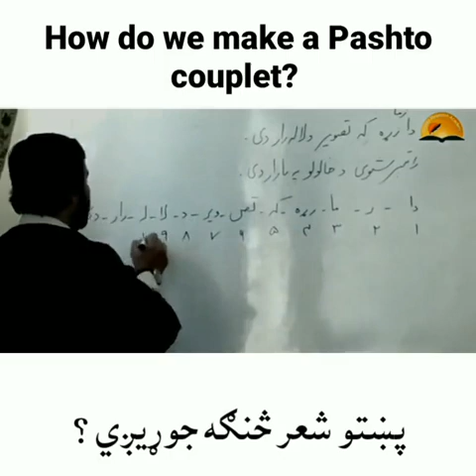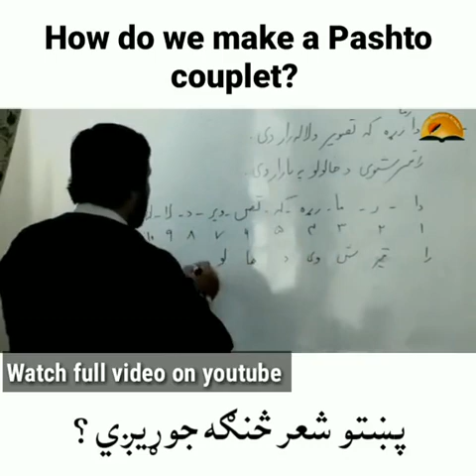پختو شعر سنگہ جوڑیگی/ ویڈیو اوگورئ